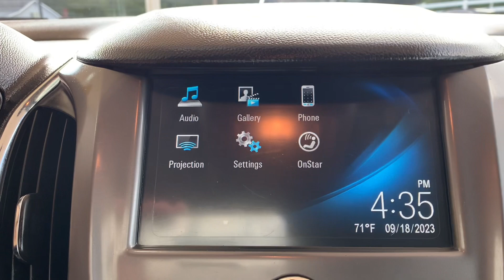U24246A 2018 Chevrolet Cruze LT